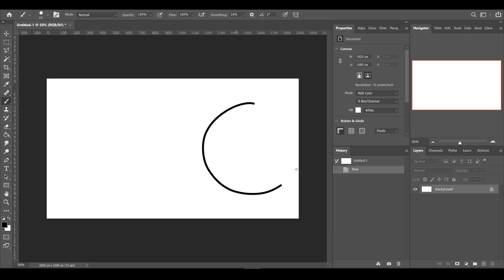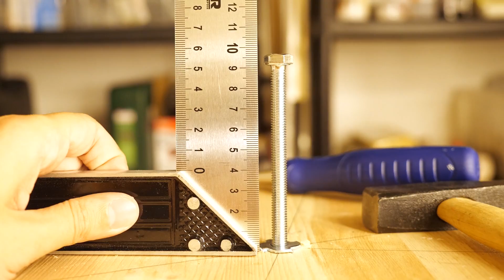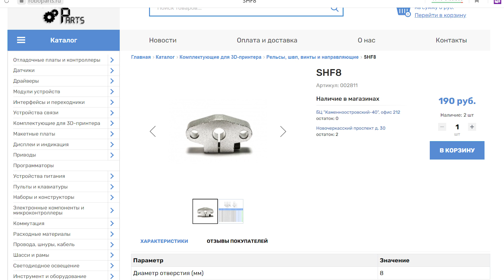Предметная съемка для СТОКОВ. Разлетающийся кофе.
Сама съемка с 9:43
В этом ролике расскажу о нашей предметной съемке кофе для стоков. Для съемки использовался вращающийся стол. В первой части о нем, во второй о самой съемке.